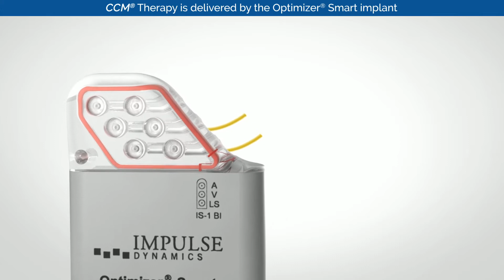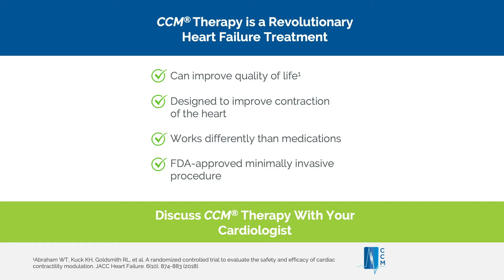Lois W. - CCM Therapy Patient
Impulse Dynamics, Cardiac Contractility Modulation, CCM, Heart Failure